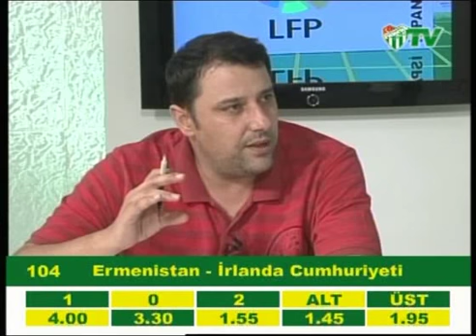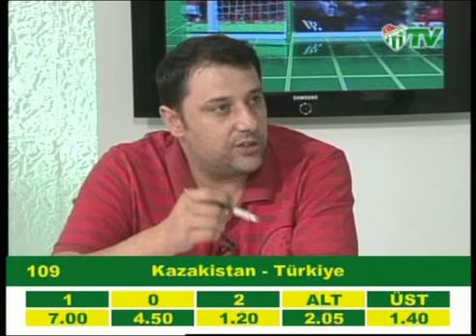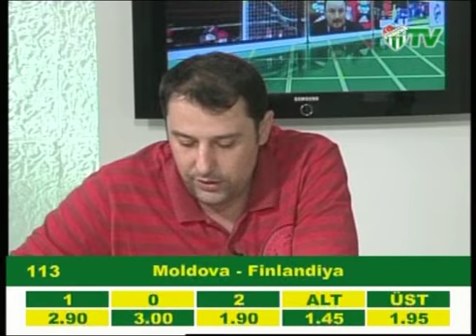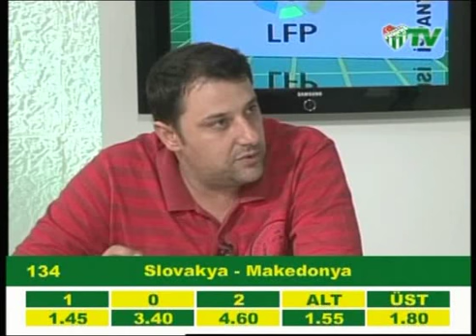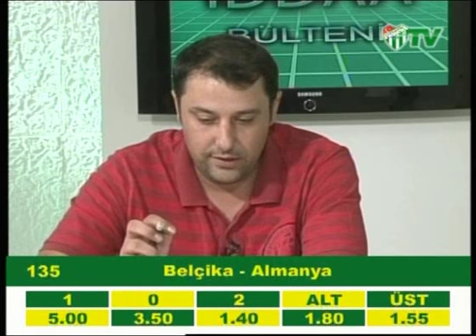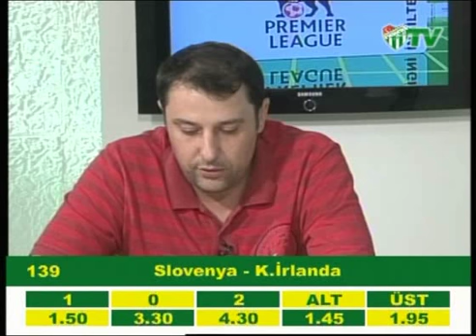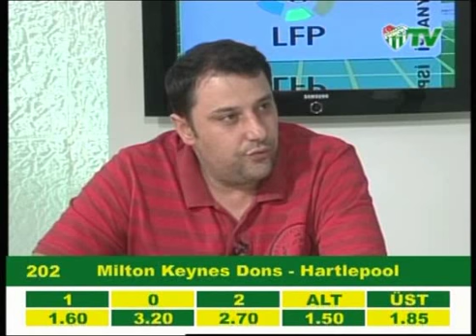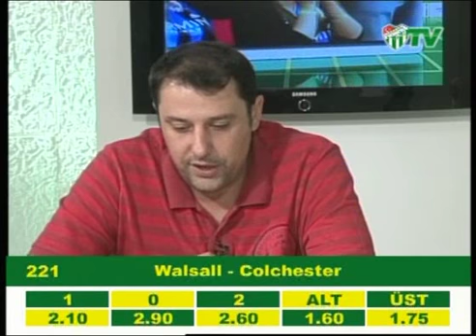03.09.2010 İddaa Programı (03.09.2010)